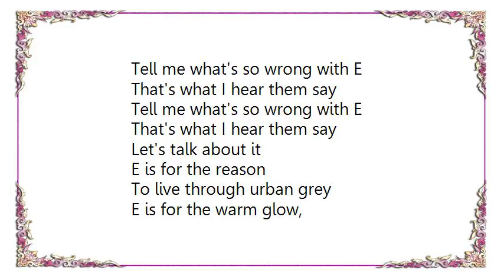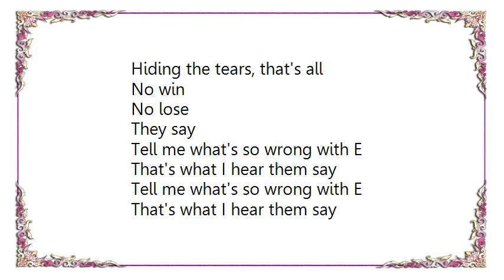Chris Rea - E Lyrics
[Lyrics Chris Rea - E]
E is for the comfort,
You give to me
E is for the peace, I feel inside
E is for the good times
That go against the bad times
E is for the world you gave us
And left us here behind
They say
Tell me what's so wrong with E
That's what I hear them say
Let's talk about it
E is for the reason
To live through urban grey
E is for the warm glow,
That takes the fear away
Show us what is better
Why don't you stand inside
these shoes
Oh live with me each Monday...
Let's see what you would do...
Which world do you live in?
Which world did you choose?
Hiding the tears, that's all
No win
No lose
They say